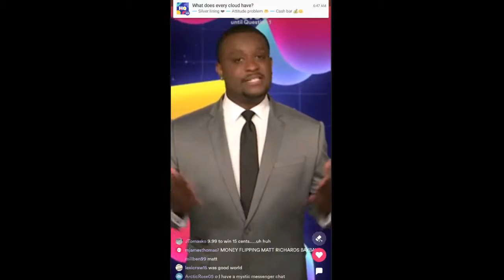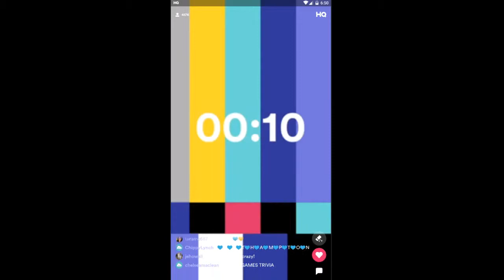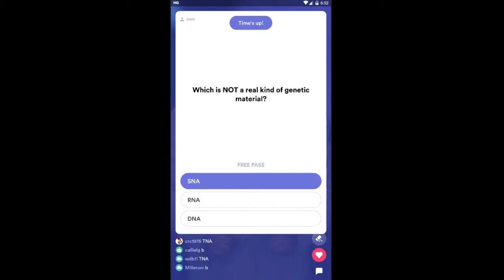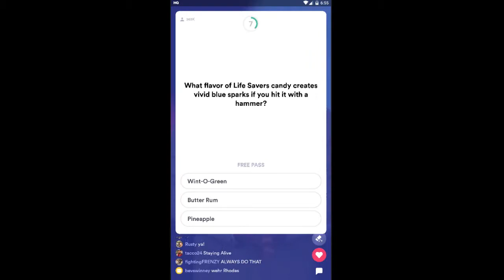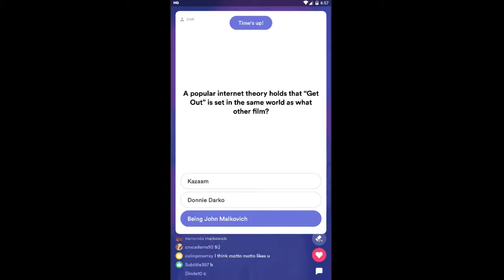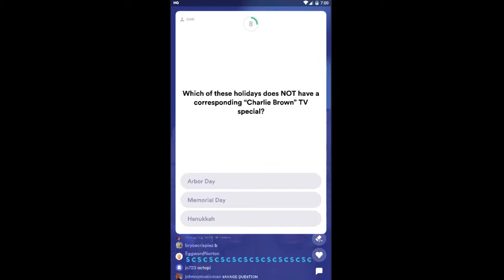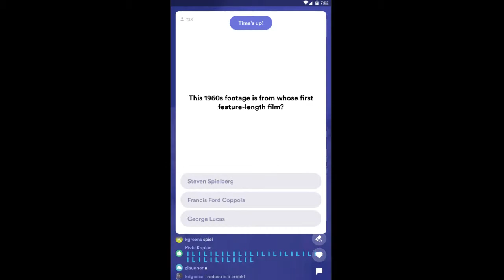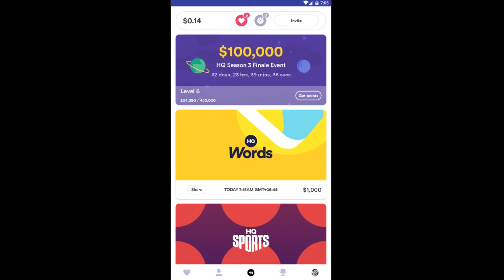HQ TRIVIA $5000 26th March 2019